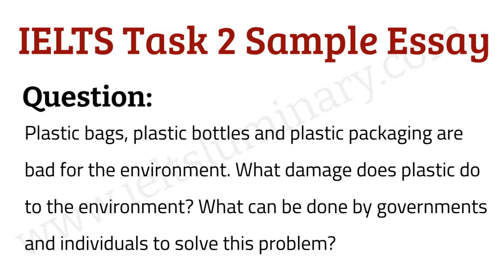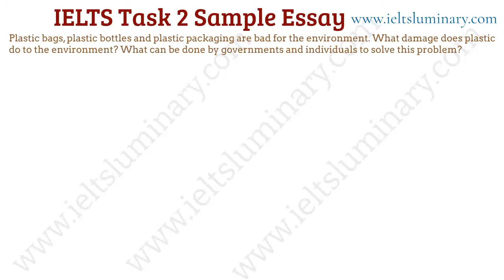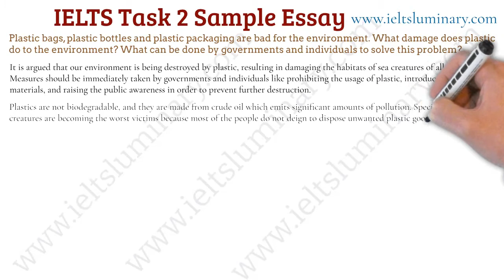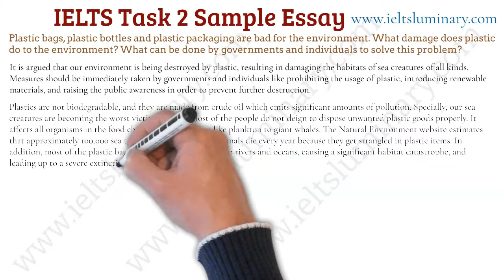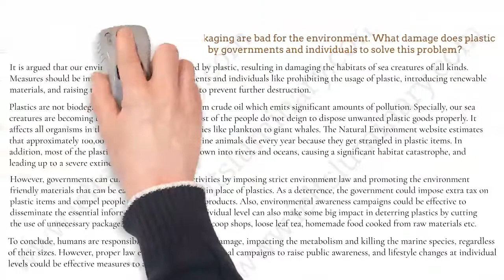Task 2 IELTS 9 Band Essay Sample -022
Task 2 Band 9 Sample Essay - Plastic bags, plastic bottles and plastic packaging are bad for the environment. What damage does plastic do to the environment? What can be done by governments and individuals to solve this problem?

Read this Task 2 band 9 essay sample, it will help you understand how the high band IELTS essays are structured. We are uploading videos demonstrating 9 band IELTS sample essays everyday. We are covering almost all the topics with hundreds of band 9 sample essays publishing in this channel. You can read these 9 band essays for your effective preparation for IELTS Writing part.